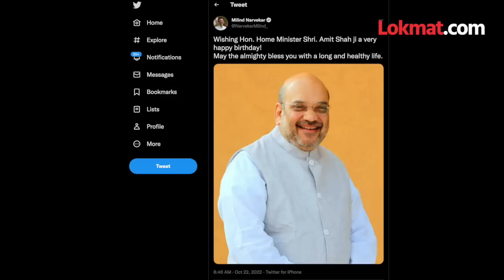मिलिंद नार्वेकराचं ते ट्विट, चर्चा होताच असं दिलं स्पष्टीकरण.. Milind Narverkar | Kishori Pednekar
MCA ELection मुंबई क्रिकेट असोसिएशनमध्ये अपेक्स काऊन्सिलच्या निवडणुकीत शिवसेना उद्धव बाळासाहेब ठाकरे पक्षाचे सचिव मिलिंद नार्वेकर यांनी विजय मिळवला... मैदान मारुन काही तास उलटत नाहीत, तोच नार्वेकरांनी थेट भाजपश्रेष्ठींना केलेल्या एका ट्विटची चर्चा रंगली आहे... दरम्यान, मिलिंद नार्वेकर शिवसेनेत नाराज असल्याचे मी ऐकतोय. नार्वेकर यांचे अमित भाईंशी संबंध चांगले आहेत. मी जे ऐकतोय त्यानुसार मिलिंद नार्वेकर शिवसेनेत नाराज आहेत... शिवसेनेत कोण राहील आणि कोण जाईल हे सांगता येत नाही, असे सूचक विधान गिरीश महाजन यांनी केले आहे.  (Guruprasad VO)